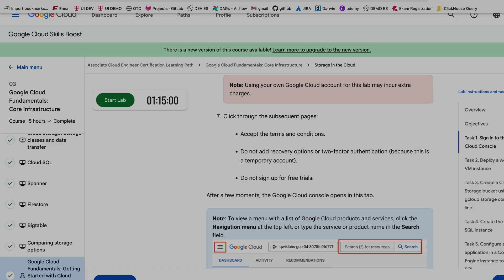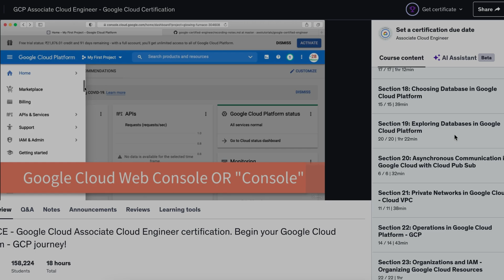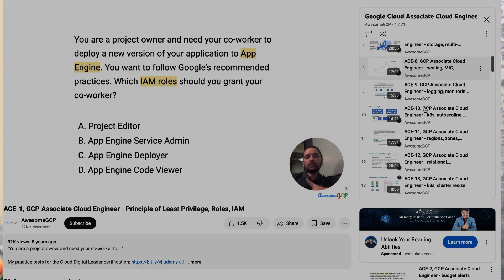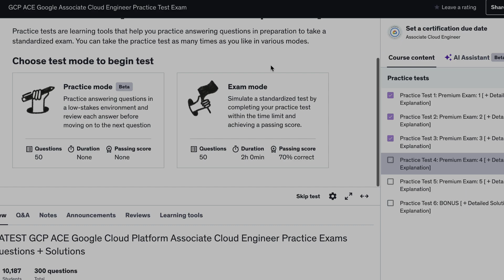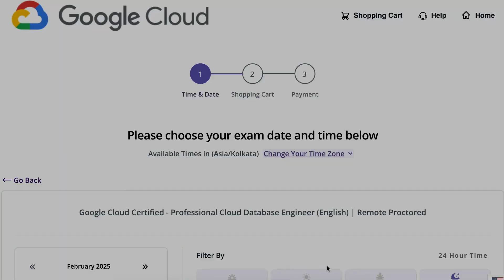How I Passed the GCP ACE Exam on My First Try! | Tips & Resources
In this video, I share exactly how I passed the Google Cloud Associate Cloud Engineer (GCP ACE) certification — from the study plan, resources I used, to what the actual exam was like.

Whether you’re just starting or already preparing, this video gives you everything you need to confidently take on the GCP ACE exam.

Timestamps:
0:00 - Introduction
1:10 - Why I chose GCP ACE
2:35 - Study resources I used
5:50 - My study timeline & strategy
9:15 - Exam day experience
10:15- Final tips to pass